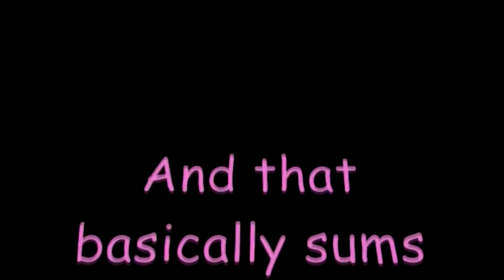Let's Play Super Mario Galaxy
Welcome to episode #25! I've got a super extra special episode of Let's Play Super Mario Galaxy prepared for you pimps today!

:P In other words, there will be no more Let's Play Super Mario Galaxy updates until after PAX. See you all at PAX East this weekend (Friday & Saturday)! Be sure to stalk me on Twitter for my whereabouts and have a BLAST! :D I'll be in costume as always, and ready to give hugs, sign stuffz, and share my streetpass with you. :) Love you pimps! ~MW